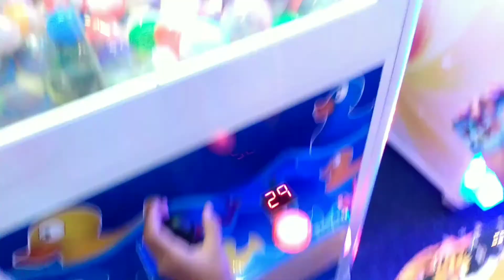Disney World Part 3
Medieval Times and Magic Kingdom